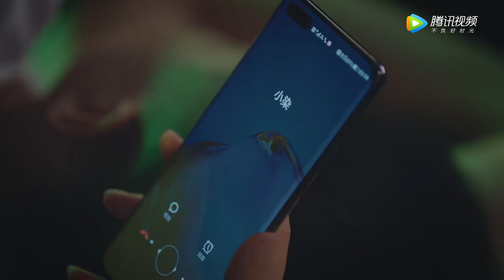EP33 Clip 丈夫与心机女酒店开房，陈染苦等一夜【女士的法则 Lady of Law】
00:00 Download "WeTV/Tencent Video (for The US)" APP Watch More Episodes
01:00 Join Membership Watch Full in Advance